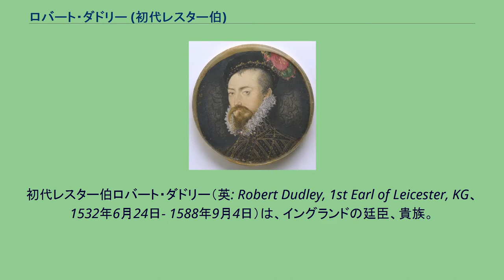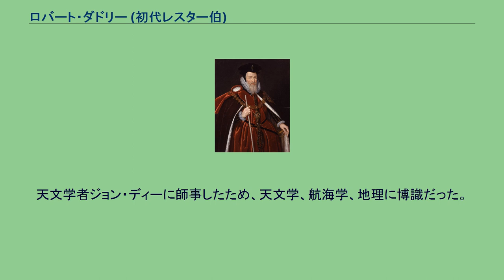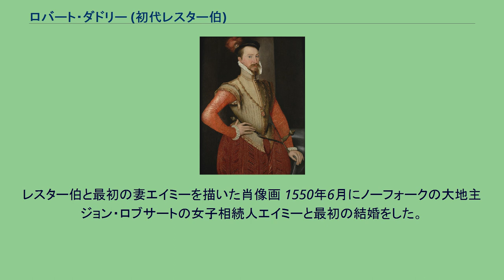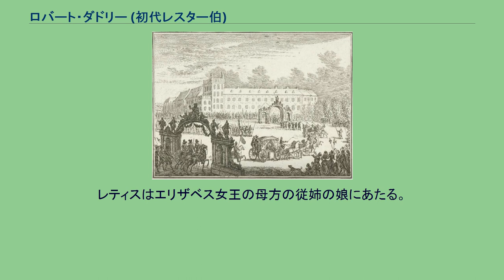ロバート・ダドリー (初代レスター伯)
初代レスター伯ロバート・ダドリー（英: Robert Dudley, 1st Earl of Leicester, KG、1532年6月24日- 1588年9月4日）は、イングランドの廷臣、貴族。
初代ノーサンバランド公ジョン・ダドリーの五男。
テューダー朝最後の女王エリザベス1世の寵臣であり、一時は女王の愛人となり結婚も取り沙汰されていた。
1564年にレスター伯爵に叙された。
エリザベスの宮廷で初代バーリー男爵ウィリアム・セシルと勢力を二分した。
対スペイン主戦派であり、1585年から1586年にかけてはネーデルラント反乱軍の援軍の指揮をとったが、戦果は上げられなかった。
1533年に後にノーサンバランド公に叙される廷臣ジョン・ダドリーの五男として生まれた。
1550年にノーフォーク大地主の女子相続人エイミーと結婚する。
1549年以来国政を牛耳っていた父は1553年にカトリックのメアリー即位を防ぐためにジェーン・グレイを擁立するも、メアリーに敗れて大逆罪で処刑された。
ロバートも父に協力したため死刑判決を受けたが、1555年には赦免された（→エリザベス即位前）。
1558年にプロテスタントのエリザベスが即位するとただちに主馬頭に取り立てられ、翌1559年には枢密顧問官に列した。
女王の寵愛を受け、やがて女王と愛人関係となり、結婚の噂も立ったが、1560年の妻エイミーの事故死をめぐる疑惑で女王との結婚は困難になった。
1564年にはレスター伯爵に叙されるとともにケニルワース城を与えられた（→エリザベス女王の寵愛）。
宮廷内では初代バーリー男爵ウィリアム・セシルと対立する派閥の領袖だった。
1569年には反セシルの立場とスペインに自分と女王の結婚を認めてもらおうという意図から、第4代ノーフォーク公トマス・ハワードとメアリー・ステュアートの結婚計画に協力したが、計画が女王の不興をこおむると手を引いた。
外交面では対スペイン主戦派であり、平和派のセシルと対立した。
1577年のドレークの世界一周航海も、セシルが消極的だったのに対して彼は積極的に支援した（→反セシル派として）。
しばしば女性問題で女王の逆鱗に触れた。
特に1578年にレティス・ノウルズと再婚した時の女王の怒りは激しかった（→女性問題）。
1585年にはスペインに対抗するネーデルラント反乱軍の援軍の指揮官として派遣されたが、女王に無断でネーデルラント総督職を引き受けたことにより女王の不興を買い、さらに指揮官としても無能だったため、1586年には召喚された（→ネーデルラント出兵）。
1588年夏にはテムズ川河口でスペイン無敵艦隊来襲に備えたが、海戦直後に体調を悪化させ、同年9月に死去した。
生存している嫡出男子はなかったため、死去とともに爵位は消滅した（→晩年と死去）。
エリザベス女王には他にも寵臣がいたが、女王の中でダドリーほど大きな存在になった者はなかった。
女王は崩御の時まで彼から贈られた最後の手紙を宝物にしていた。
女王の寵愛を笠に着て横柄な態度が多かったため、他の女王側近からは嫌われていた。
演劇好きであり、レスター伯一座を創設したことでも知られる（→人物）。
先妻エミリーとの間に子供はなかった。
後妻レティスとの間に唯一の嫡出男子を儲けたが、夭折している。
レティスの前夫の子である第2代エセックス伯爵ロバート・デヴァルーの実父はレスター伯であるともいわれるが、定かではない。
また愛人ダグラス・シェフィールド（旧姓ハワード）との間に非嫡出子として探検家のロバート・ダドリーを儲けた（→家族）。
父の初代ノーサンバランド公ジョン・ダドリー 1533年9月7日、廷臣ジョン・ダドリー（1551年にノーサンバランド公に叙される）とその妻ジェーン（廷臣エドワード・ギルドフォードの娘）の間の五男として生まれた。
父は1549年にノーフォークで発生したケットの乱の鎮圧の指揮を執ったが、その際にロバートも父に従って従軍した。
父が初代サマセット公エドワード・シーモアを失脚させて権勢を握った後の1549年から1552年にかけてと1553年にはノーフォーク選挙区選出の庶民院議員を務めた。
さらに1552年から1553年にかけてはバックハウンド管理長官を務めた。
1550年6月にはノーフォークの大地主ジョン・ロブサートの女子相続人エイ...